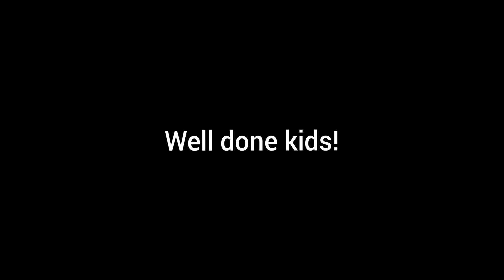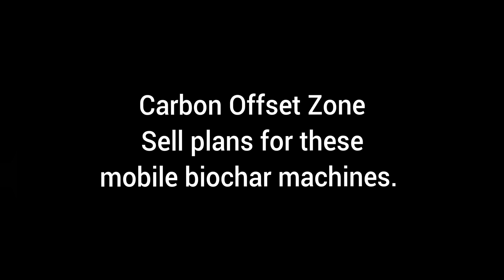An interview with Charmaster Laird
Carbon Offset Zone's founder,
Robert "charmaster" Laird answers questions about biochar, wood vinegar, and his motivation to design his famous mobile pyrolysis units.